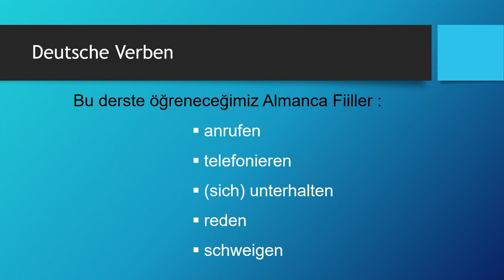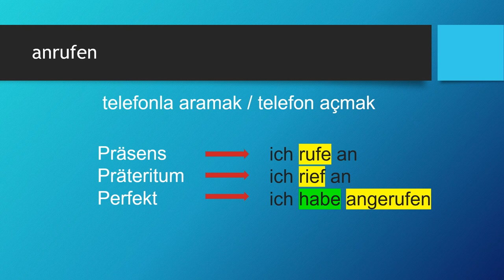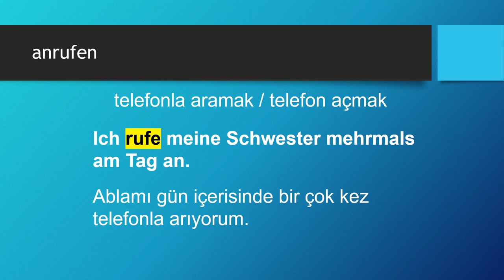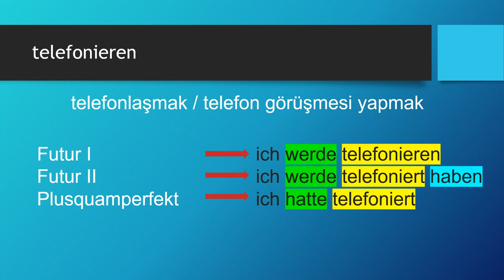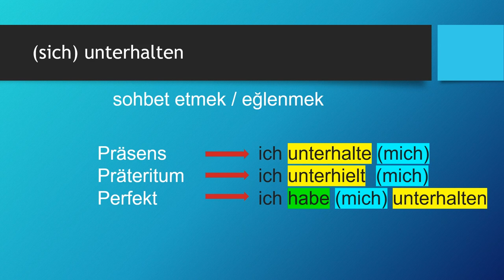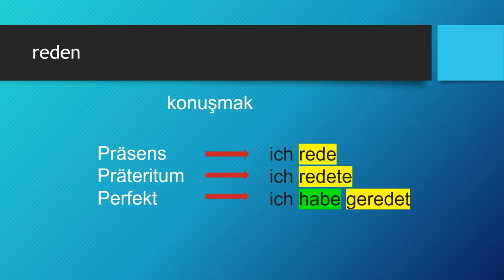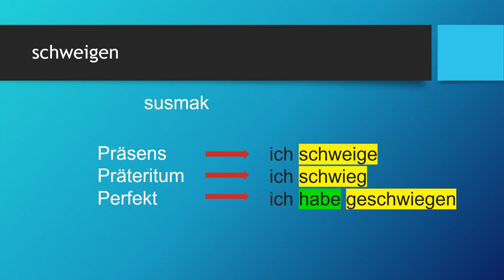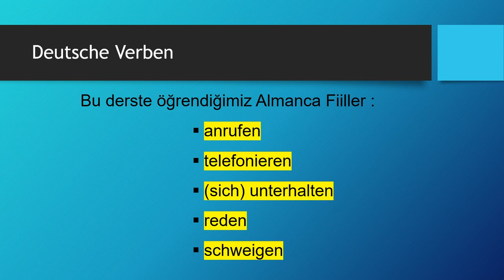Deutsche Verben | anrufen - telefonieren - (sich) unterhalten - reden - schweigen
Almanca öğreniyorum diyen herkese merhaba. Bu Almanca Kolay dersimizde, Deutsche Verben -  Almanca Fiiller konusunda "anrufen - telefonieren - (sich) unterhalten - reden - schweigen" fiillerini öğreniyoruz. Başarılar.. Ders içeriğindeki "Almanca fiiller" için devam edin 👇👇👇

Ders Bölümleri
00:00 Giriş ve Almanca Zamanlar
01:56 anrufen
04:49 telefonieren
07:18 (sich) unterhalten
10:03 reden
12:42 schweigen